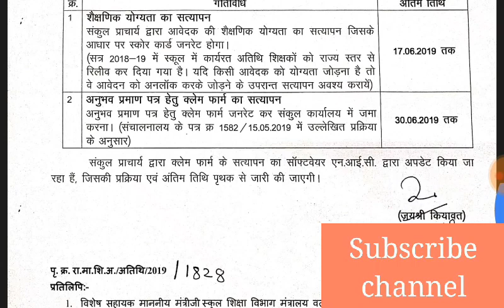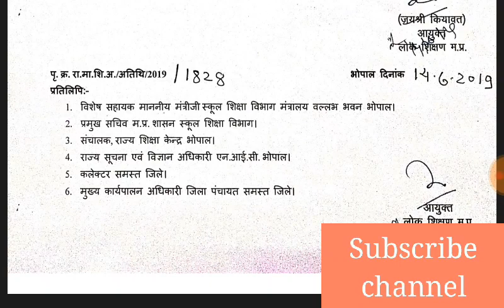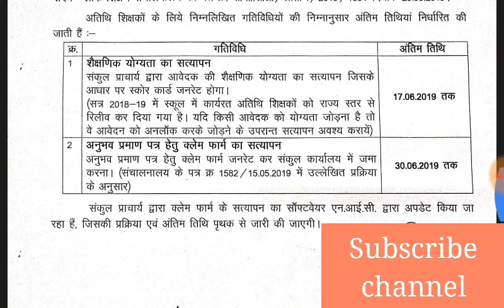अतिथि शिक्षक महत्वपूर्ण आदेश सत्र 2019-20 || म0 प्र0 अतिथि शिक्षक भर्ती के लिए जरूर देखें